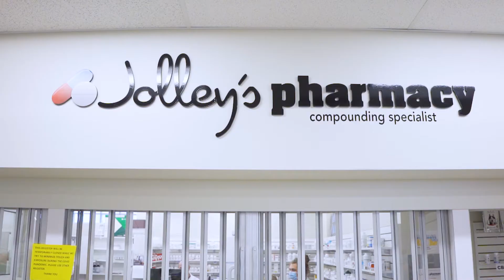Jolley's Gifts & Floral - Salt Lake City, UT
Jolley's Gifts & Floral

Welcome to Jolley's
Here, you're sure to fall in love with our unique and affordable products, all while enjoying an unforgettable shopping experience!

Admire dozens of hand-crafted items, carefully curated gifts, and one-of-a-kind statement pieces, all while satisfying your sweet tooth at our specialty candy bar.

This is shopping made fun!
Jolley's is a unique family-owned local business that is unlike any other store you've ever seen.

Our store is a one-stop-shop with a pharmacy and boutique, gift shop, and florist in one.

The gift side offers a wide variety of clothing, shoes, jewelry, gifts, baby items, toys, and candy!

We are also a full-service custom floral shop.
Our florists create beautiful wedding and event flowers, as well as everyday arrangements!